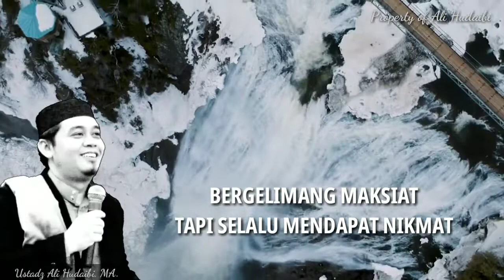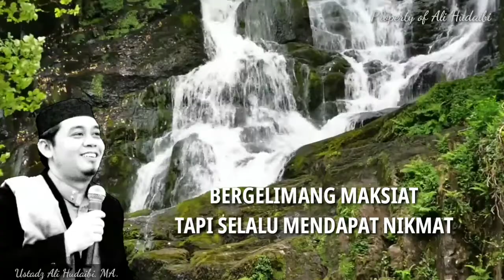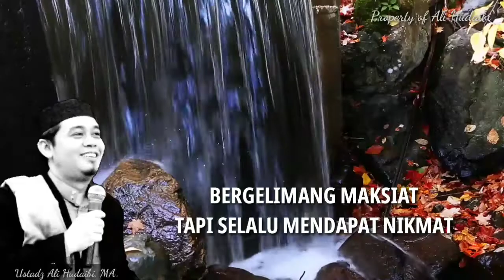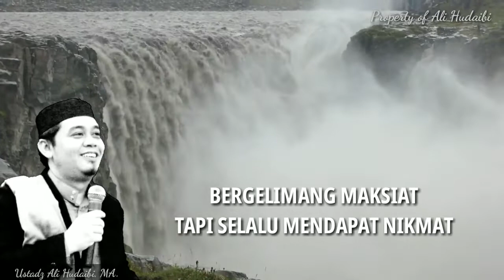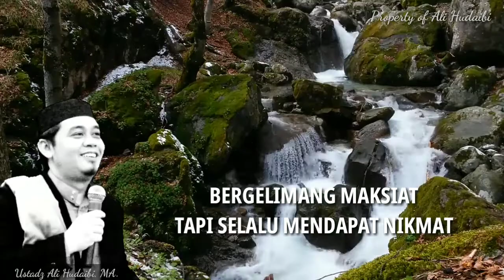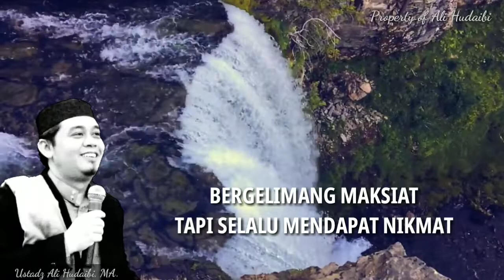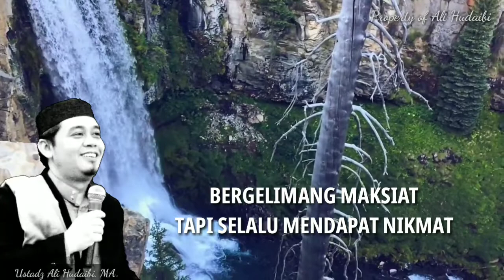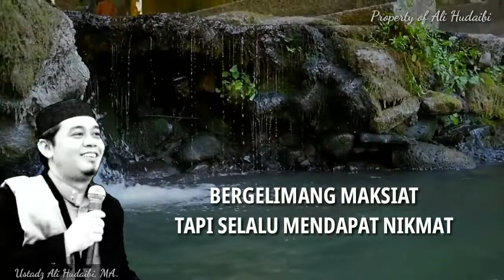Banyak Maksiat Tapi Terus Dapat Nikmat? | Ustadz Ali Hudaibi, MA.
Semoga manfaat berkah dunia akhirat. Āmīn yā Rabb al-'ālamīn.